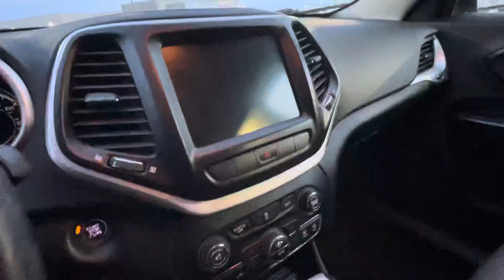2014 Jeep Cherokee